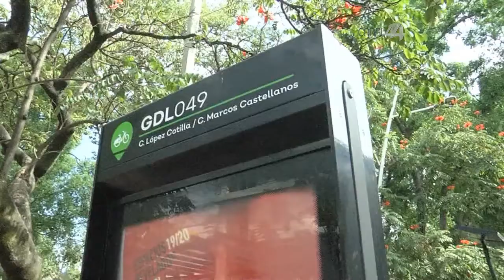Usuarios del sistema mi bici podrán utilizar bicicletas durante mayor tiempo ya que amplió horario